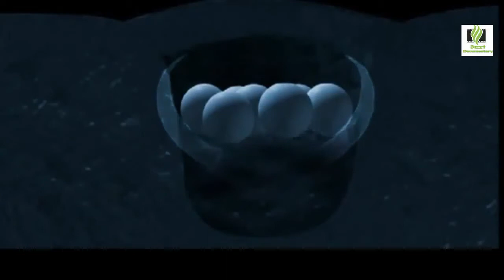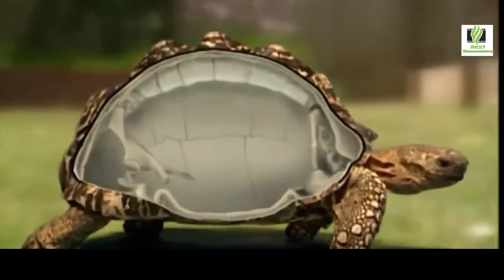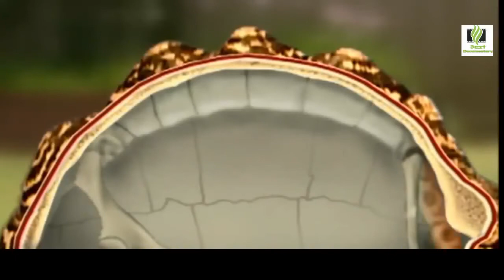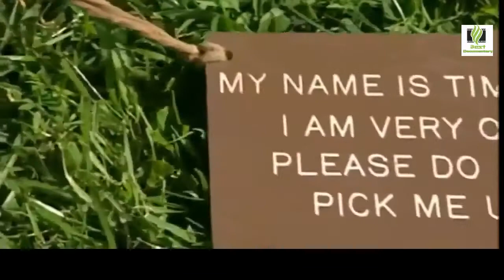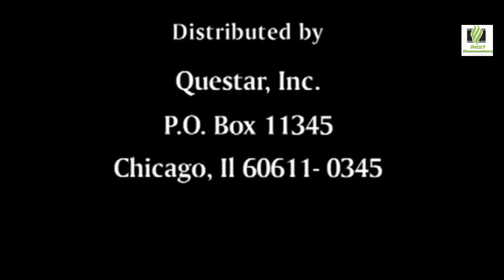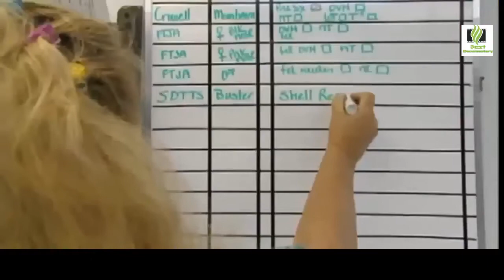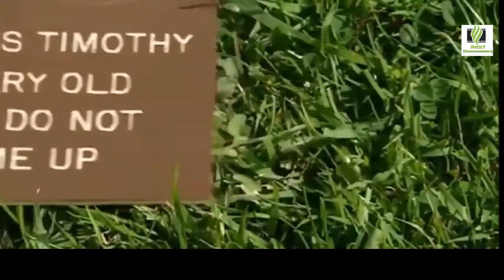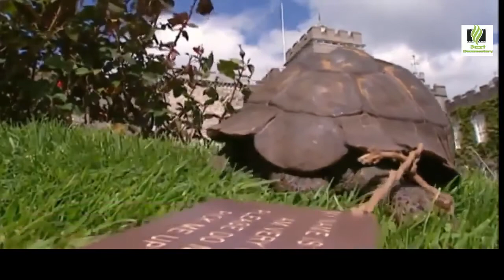Turtles and Tortoises -Dust Documentary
DUST DOCUMENTARY provides you with all the best documentaries about wildlife, war, cars, medical miracles and so much more. If you love documentaries .

Full Documentaries every Tuesday, Thursday and Saturday! FULL DOCUMENTARIES | In this documentary we moved to the Llanos of Venezuela,.

I've been meaning to make some how-to videos for a long time now, so why not start by setting up my new baby musk turtles? In this video I walk you through my process for creating a 20 gallon.

We rescued a sick street bull who had been living off of garbage his entire life. We knew his stomach was full of plastic and he urgently needed surgery. Our veterinarians surgically removed.

Tortoise with bacterial sinusitis and Protozoal enteritis.